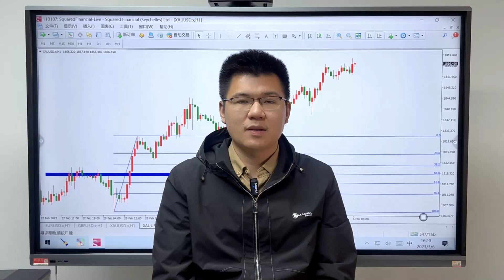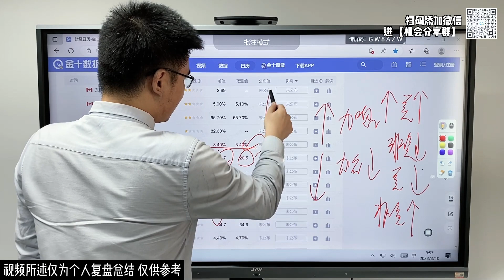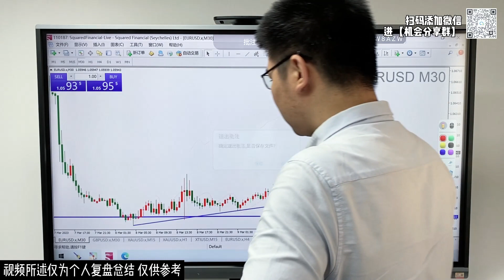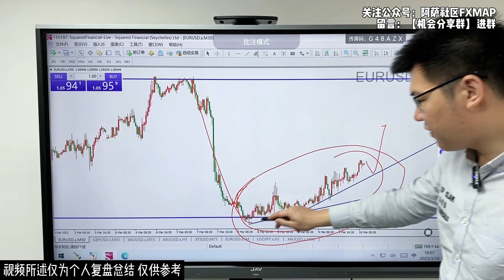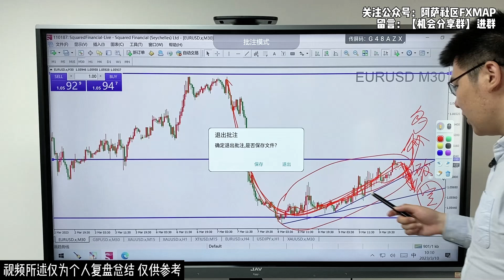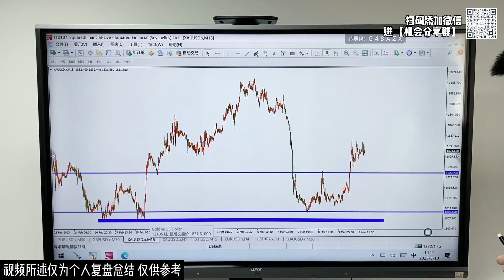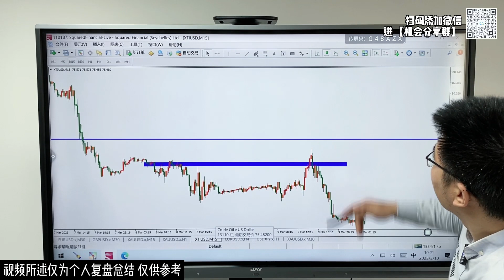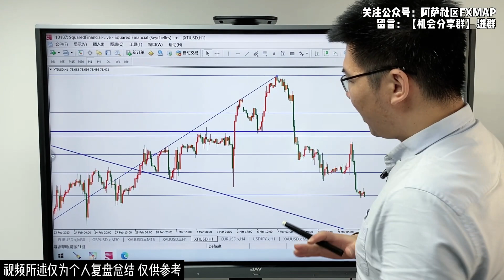非农数据来袭，准备迎接暴风雨行情！2022-10-20【外汇黄金原油策略】